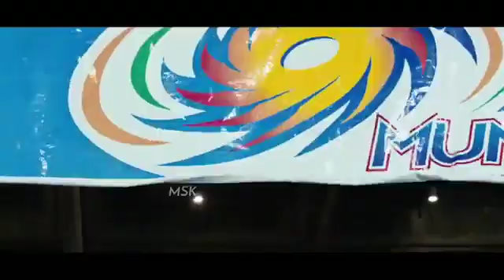मुंबई इंडियंस कप्तान rohit sharma